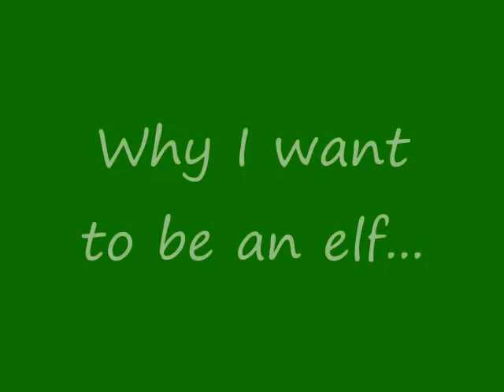I Want To Be A Hobbit! Or An Elf! Or Just Live In Middle-Earth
I want to live in the Tolkien world! My short and fat feet would be more acceptable there... And I could eat all the breakfasts I want. Plus I could seduce Aragorn and brood with Thorin Smokinshield.